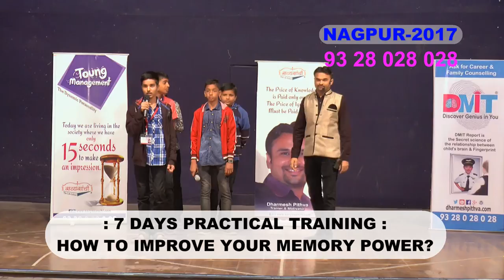Demo After Dharmesh Pithva's Training By Vaibhav Wasnik Nagpur 2017